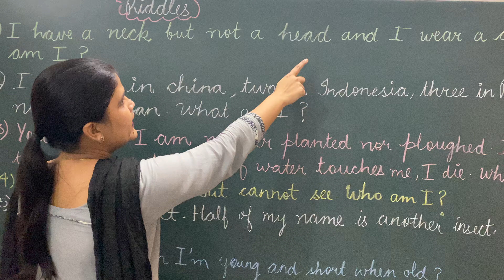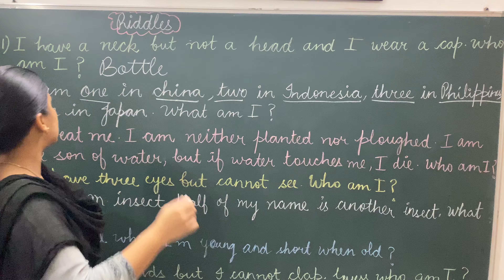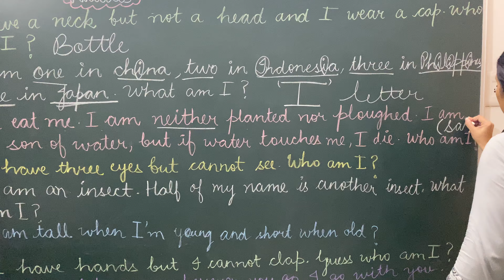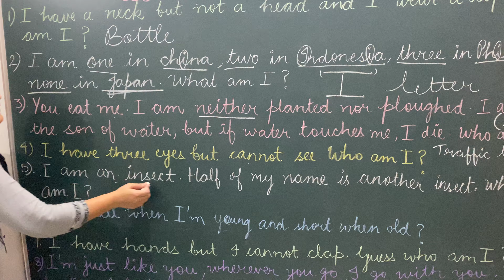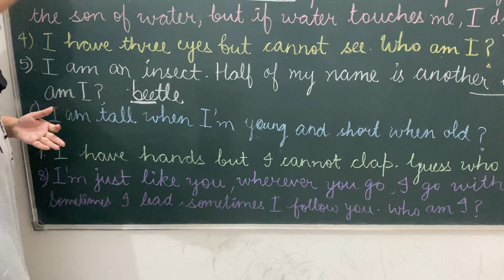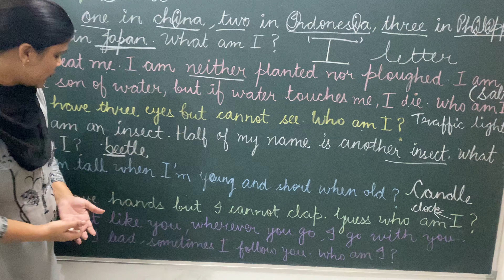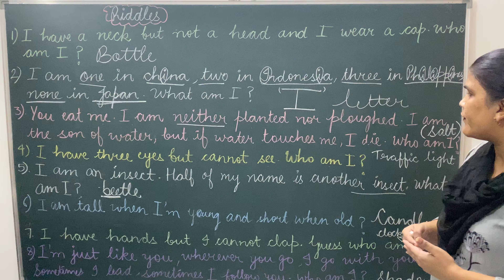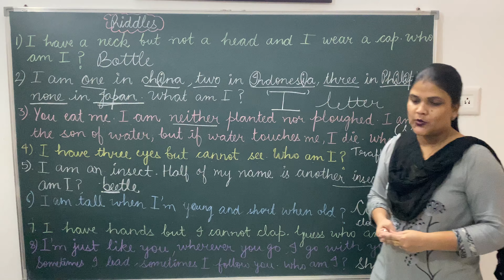Riddles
Very interesting topic for primary students. They are always excited for the riddles.
Class-5, Subject -English and Page no. 78